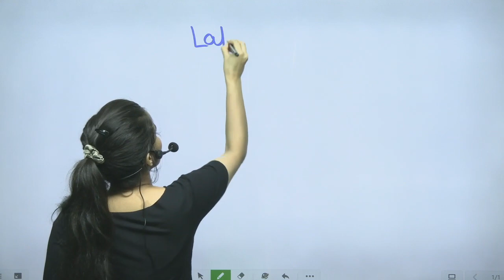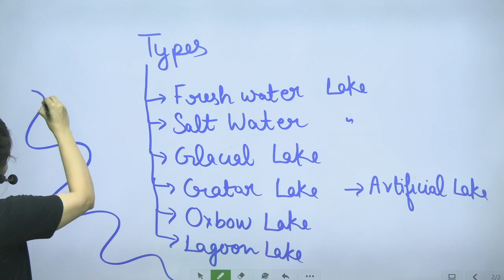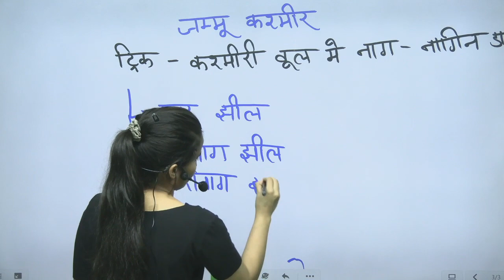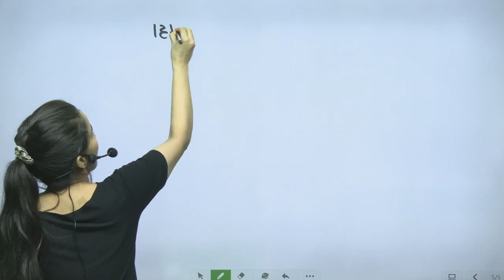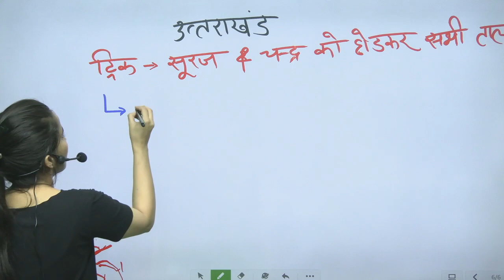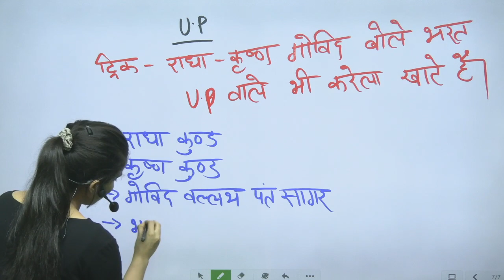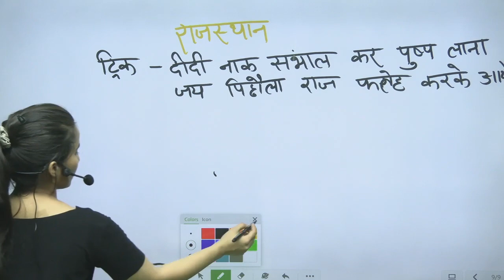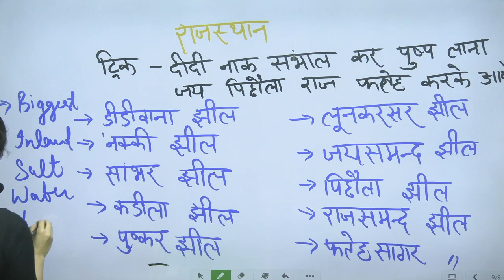LAKES IN INDIA | STATIC GK | ALL CONCEPTS CLEAR BY TRICKS | GK, GS CLASS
important lake in India.
short trick for lakes.
tricks for GK, gs.
static gk class.
gk class.
gs class.

 | daily current affairs for UPSC, CPO, SSC,All police exam |

1. current affairs complete by AMIT SIR .
2 .
3. static gk important question solve.
4. static gk  classes.
5. static gk class.
6. static class.
7. STATE GK.
8. Current affairs revision
9. static gk important question🙋.
10.complite static gk .

mathematics for cgl, chal, cpo, gd, delhipolice, uppolice, mppolice  etc.

This is the second video of "Complete .

CURRENT AFFAIRSCourse for Competitive Exams" by AMIT YADAV SIR